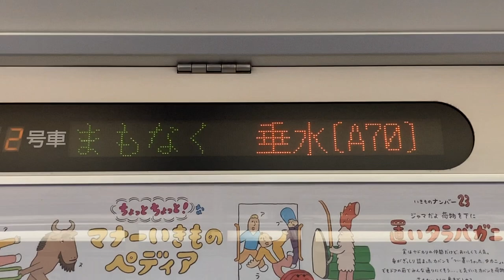JR西日本223系 LED車内案内表示器 サハ223-2126 まもなく垂水駅